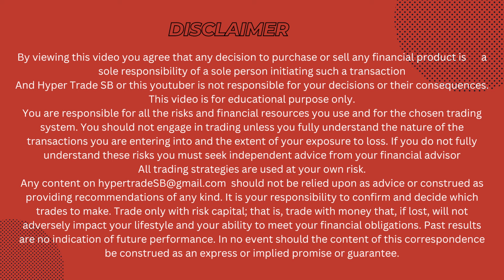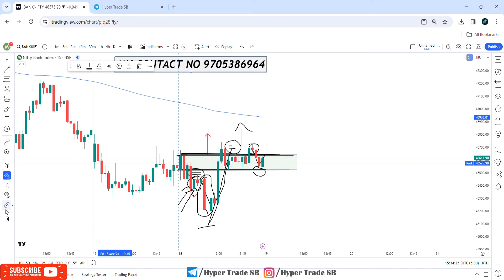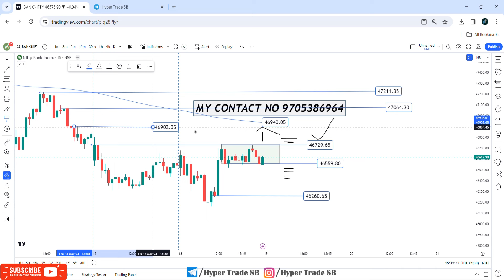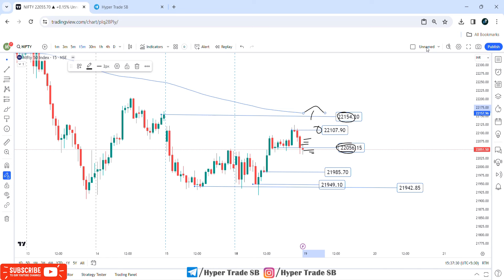Nifty & Bank Nifty Prediction For Tomorrow | Nifty & Bank Nifty Analysis For 19 Mar 2024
Hello

Your Quaries -
Topics Covered

nifty analysis
banknifty analysis
nifty and bank
banknifty option for tomorrow
Nifty Prediction
Banknifty Prediction
stocks analysis

BANKNIFTY EXPIRY SPECIAL 16 November Thursday
Bank Nifty prediction for tomorrow 16 November Thursday
Bank nifty analysis and nifty prediction 16 November
Bank nifty prediction and key levels for 16 November Thursday
Bank nifty all time high setup
Bank nifty gap up or gap down
Banknifty price
Banknifty today live update
Banknifty chart
Banknifty news chart update
Bank Nifty weekly Analysis
Weekly chart of Banknifty
Weekly chart trading strategy

share market tips market tomorrow
Nifty Analysis
BankNifty Analysis

Weekly Analysis for nifty and bank nifty
Weekly key levels for nifty and bank nifty
Nifty prediction for Weekly chart
Bank Nifty analysis for weekly chart
Market prediction 16 November Thursday 2023
Nifty BankNifty Analysis for 16 November Thursday
Options buying nifty prediction 16 November Thursday
Midcap nifty prediction for tomorrow
Will market go up or down tomorrow
Which stock is best for tomorrow
Today market open
hero zero jackpot 15 November Wednesday
Zero hero intraday call
16 November Thursday Nifty analysis
Key levels for tomorrow market
Options trading key levels
Dev invisible trading tomorrow market prediction 16 November